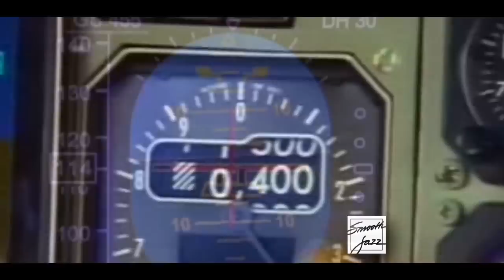Smooth Jazz - Yuriko Nakamura / 中村由利子 - Twilight Winds (JET STREAM) - INST VER.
Smooth Jazz - Yuriko Nakamura / 中村由利子 - Twilight Winds - INST. (JET STREAM)